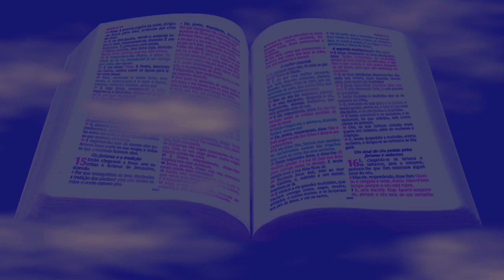BÍBLIA- LIVRO DOS SALMOS CAPÍTULO 11